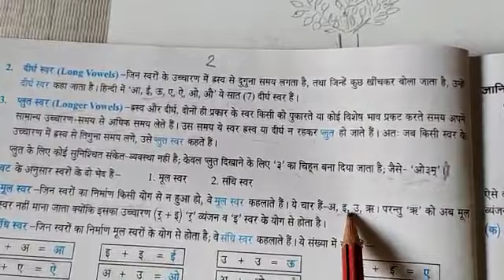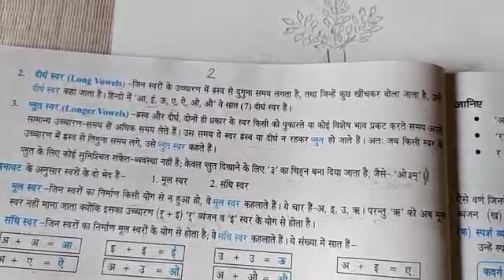swaro ke bhed by manju mam